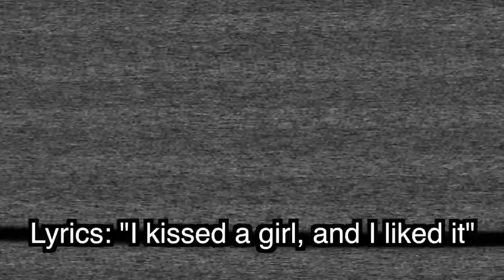Katy Perry LEFT CHRISTIANITY and Converted to...WHAT?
Katy Perry recently did an interview with Zane Lowe on Apple Music, in which she discussed her religious beliefs. She talks about how she left Christianity, and found herself in religion. but not in the way you're thinking.

athiesm

Facebook.com/whaddoyoumeme
Twitter.com/whaddoyoumeme
Instagram.com/whaddoyoumeme